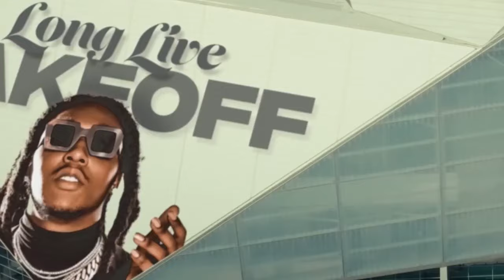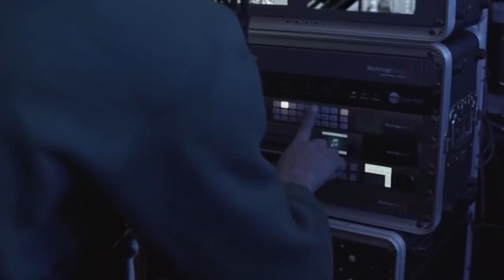Quavo - Monkey ft. Future, Lil baby, Kanye West, Gucci Mane, Offset (Music Video) 2024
produced by   @prodAlonn